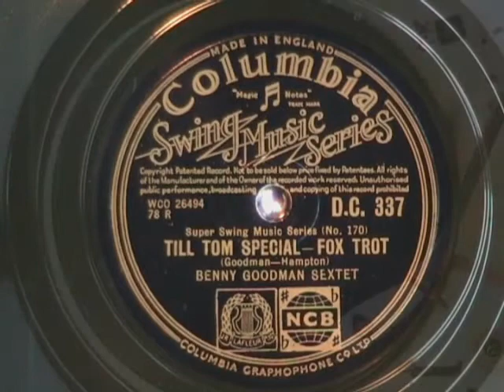TILL TOM SPECIAL by the Benny Goodman Sextet COLUMBIA Swing Music Series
TILL TOM SPECIAL by the Benny Goodman Sextet, this release issued in the UK as a COLUMBIA label "Swing Music Series" record.  Enjoy!